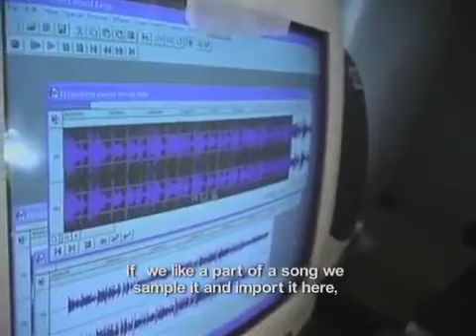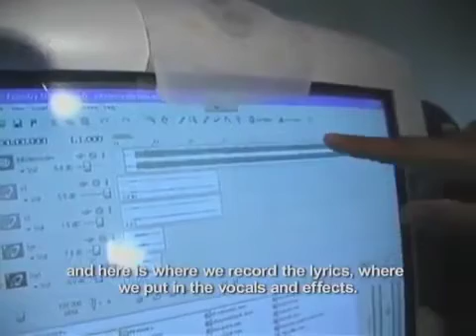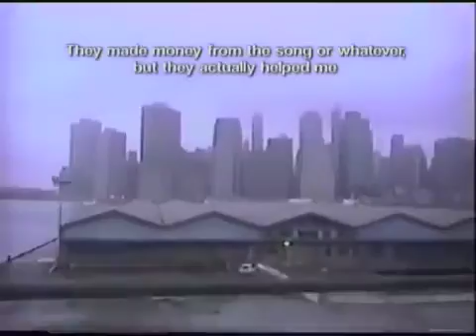Tijuas Steelo, Peligro KDC & Don Diablo ( Inicios en la Escena del RAP )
Corto Documental 🇲🇽